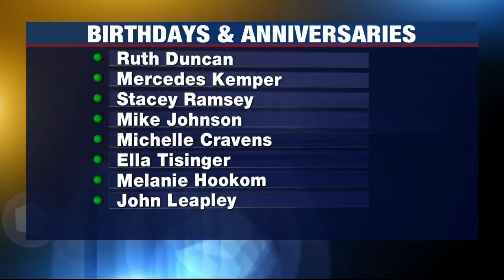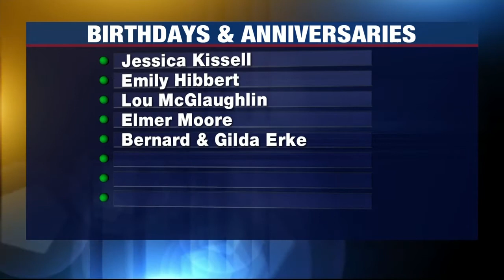Birthdays and Anniversaries: August 26, 2021